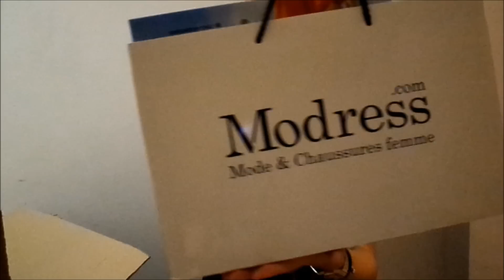[Déballage]: Que donne Modress ?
Bonjour ! Voici un petit déballage avec le site Modress, j'ai été vraiment impressionné par la qualité des produits, qui sont conformes aux photos du site.
Mon avis est bien évidemment personnel
Merci beaucoup à Candice qui a été très gentille et efficace.

La qualité est un peu médiocre car j'ai vraiment été pressée d'ouvrir ce colis, mais à la fin il y a des images plus nettes des produits.

Pour avoir plus d'informations sur moi :)

-Je filme avec un appareil photo samsung DV150F

-Je monte mes vidéos avec le logiciel Windows Live Movie maker

-Mes passions la mode/la beauté mais aussi beaucoup le Nail art

-Ma chaîne parle de vraiment tous ! vous pourrez y retrouver; Des tutos, des Hauls, des revues, beaucoup de Vlogs mais aussi des parodies, des tags ou bien des challenges.

Voila vraiment une chaîne qui pourrait toucher un maximum de personne que ce soit filles ou garçons mais beaucoup fille ahah :)
Une chaîne pour divertir ♥